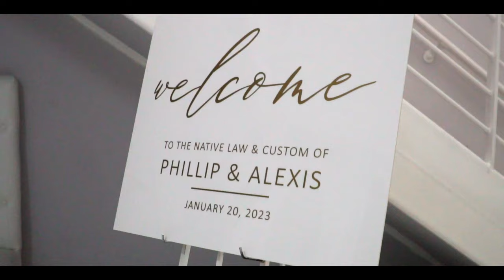Phillip and Alexis Native Custom Wedding Video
EQUIPMENT I USE:
Camera: Sony A6500
Lens: Sony E-Mount 24-70 mm and Sony E-Mount 50 mm
Drone: DJI Mavic Mini
Stabilizer: Ronin-M 3 Axis Gimbal and Ronin-SC
Computer: 27" iMac (2013) and MacBook Pro (15-inch, Mid 2010)
Programs: Adobe After Effects, Adobe Premiere Pro, Adobe Photoshop